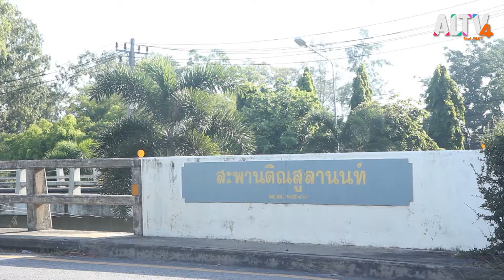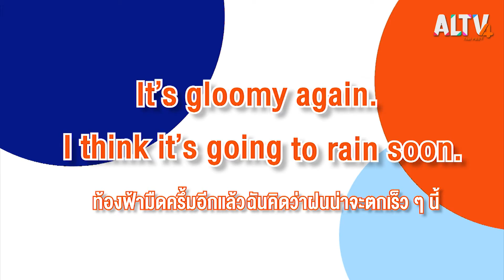HAVE A NEWSDAY : ช่วง 12:00 (31 ก.ค. 63)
• ท่องเที่ยวยั่งยืน
• รู้หรือไม่  : สะพานติณสูลานนท์ สะพานที่ยาวที่สุดในจังหวัดสงขลา
• Words around เรียนรู้ศัพท์คำว่า : Cloudy

ติดตามชมรายการ HAVE A NEWSDAY วันศุกร์ ที่ 31 ก.ค.63 เวลา 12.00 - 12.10 น. ทาง ALTV ทีวีเรียนสนุก ช่องหมายเลข 4

📌 รับชม HaveANewsDay ได้ทาง